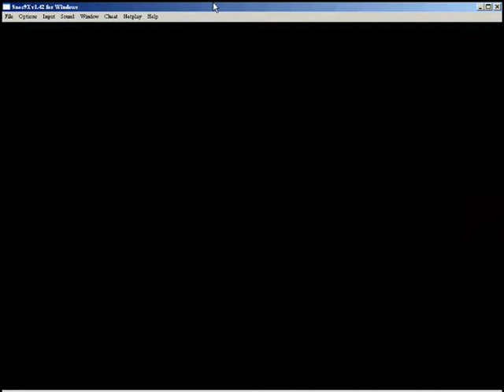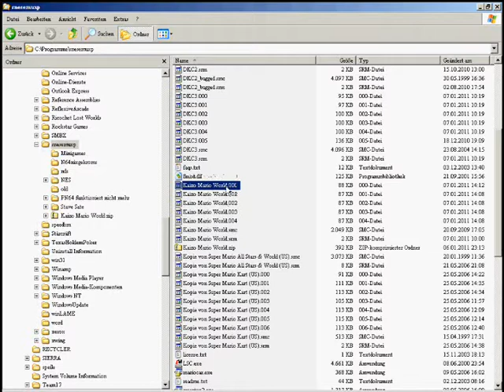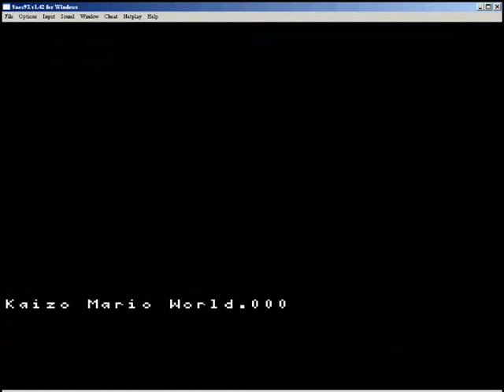Let's Fail Super Kaizo Mario [BLIND] Part 1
OMG! Also ich hab ja gehört, daß dieses Spiel nicht gehen soll, aber... OMG! OMG! OMG! OMGOMGOMGOMGOMG OMG! OOOOOOOOOOOOOOMMMMMMMMMMMMMMGGGGGGGGGGGGG! Was für ein komischer Japaner ist denn in der Lage, sowas zu schaffen??? WETEEFF! Das _geht_ ja gar nicht!